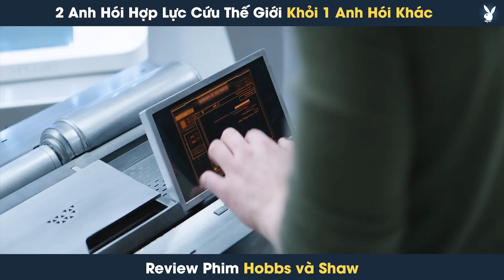[Review Phim] Hai Anh Hói Hợp Sức Đánh Bại Tổ Chức Nguy Hiểm Để Bảo Vệ Thế Giới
[Review Phim] Hai Anh Hói Hợp Sức Đánh Bại Tổ Chức Nguy Hiểm Để Bảo Vệ Thế Giới | Tóm Tắt Phim Quá Nhanh Quá Nguy Hiểm: Hobbs và Shaw

Review phim: Quá Nhanh Quá Nguy Hiểm: Hobbs và Shaw

Nội dung phim: Quá Nhanh Quá Nguy Hiểm: Hobbs và Shaw - Sau 8 phim với phần doanh thu chạm mức 5 tỉ đô la Mỹ toàn cầu, giờ đây thương hiệu Fast & Furious sẽ trở lại với một phần ngoại truyện hoàn toàn độc lập với sự tham gia của Dwayne Johnson trong vai Luke Hobbs và Jason Statham trong vai Deckard Shaw trong Hobbs & Shaw.Câu chuyện giữa hai người tưởng như không đội trời chung là Đặc vụ An ninh Ngoại giao Mỹ Luke Hobbs và tên tội phạm đánh thuê khét tiếng Deckard Shaw khi họ bất đắc dĩ phải bắt tay hợp tác nhằm ngăn chặn âm mưu của trùm phản diện cực nguy hiểm trong diện bí ẩn Brixton.